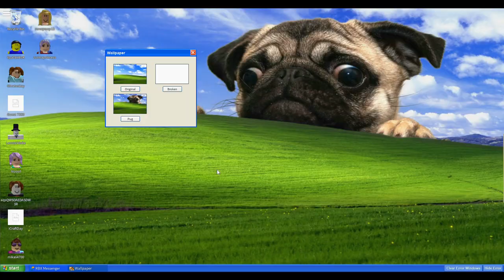Build A Boat For Treasure - Mystery Block Music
I recommend Audacity for music editing
and
Gimp for photo editing.